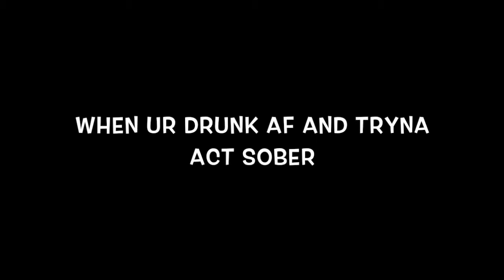Top Funny Videos 2